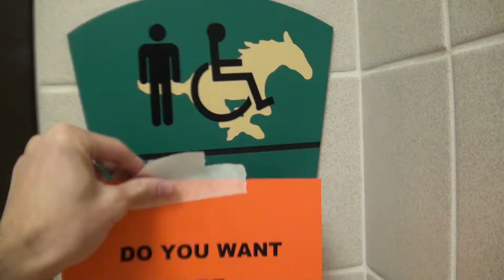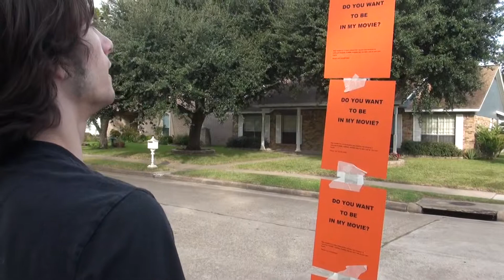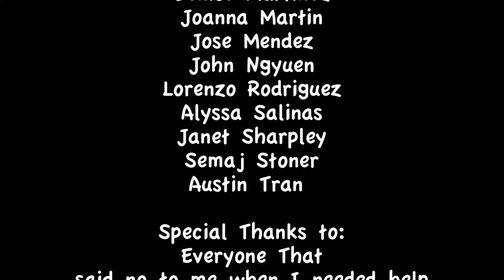UIL Do you want to be in my movie?